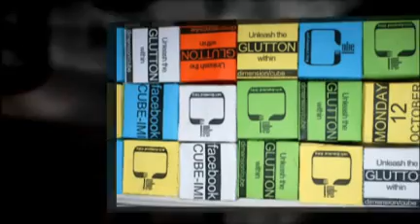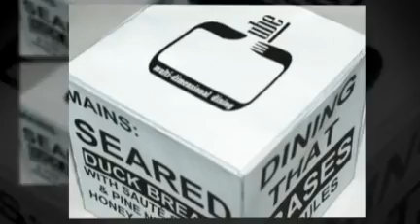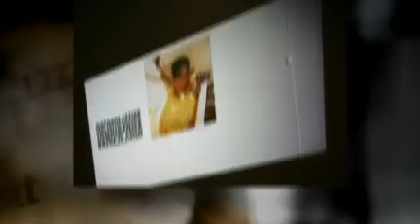The Cube Restaurant Concept at IMI University Centre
CUBE confronts the idea of non-association, by deliberately disregarding standard restaurant service and ways of eating that a diner would usually associate with.

This represents what the establishment is, in which we want you to erase all forms of expectations and associations, to open up towards different, diverse and multi-dimensional dining experiences.